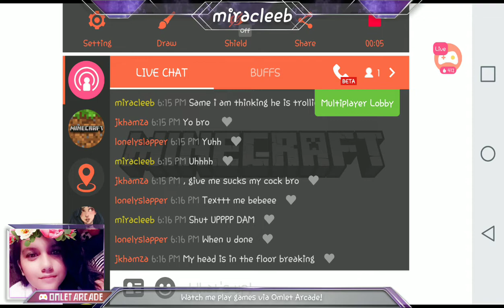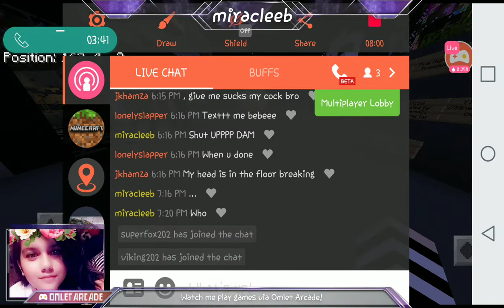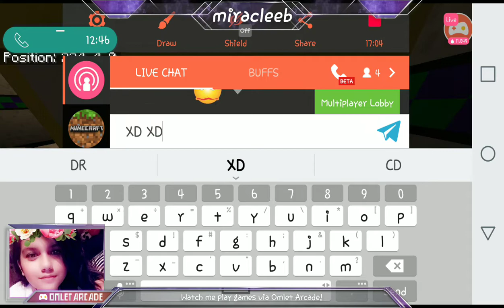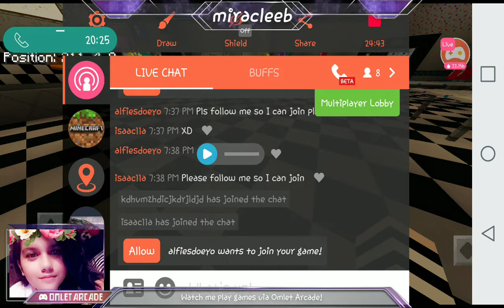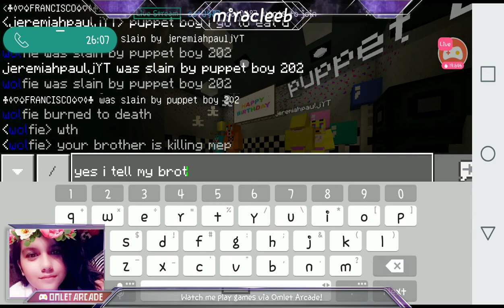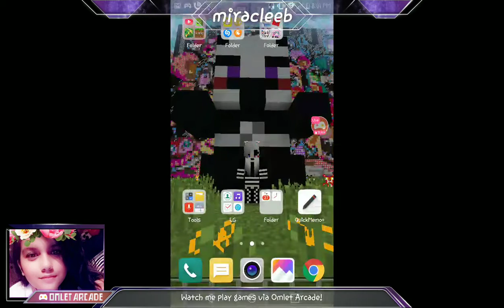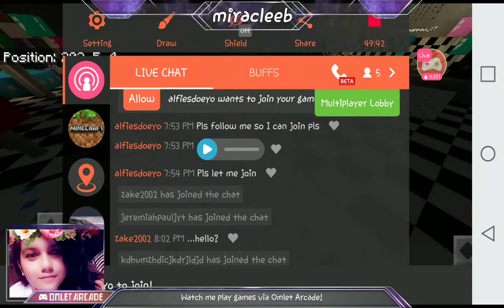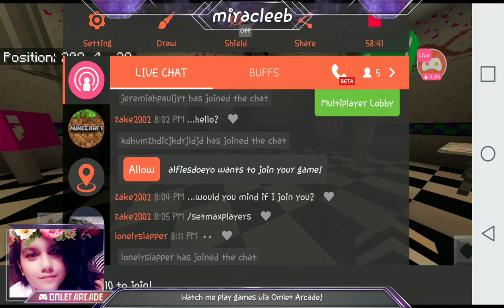Playing hide and seek With my frineds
@puppet boy